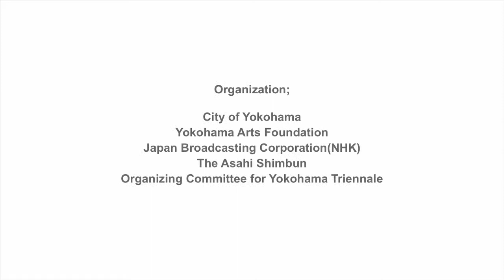Yokohama Triennale 2014 The 1st Press Conference (December 18, 2012)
Yokohama Triennale 2014 The 1st Press Conference
Announcing Yokohama Triennale 2014 and the Appointment of Artistic Director
Date: December 18, 2012 14:00-15:00
Venue: Circular Forum, Yokohama Museum of Art
Video produced by Hiroharu Mori